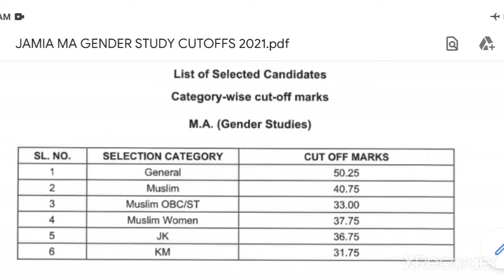JAMIA MA GENDER STUDIES CUTOFFS 2021